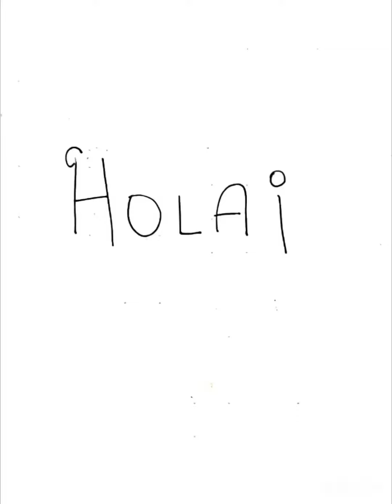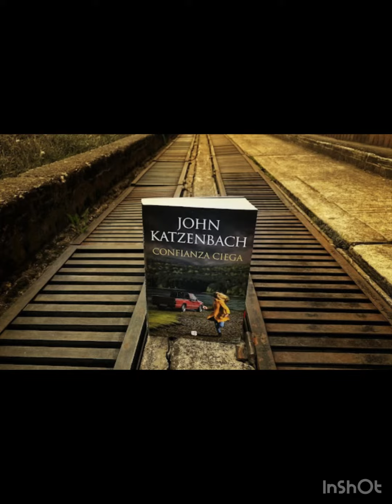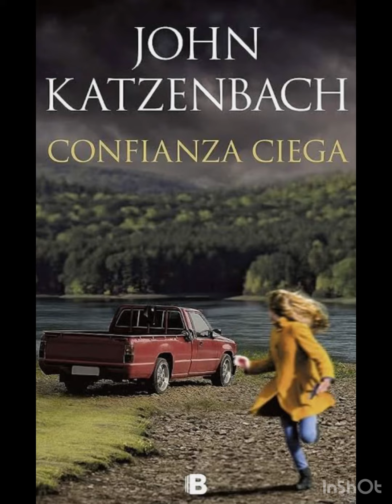Audiolibros con en español Breve sinopsis Confianza ciega John Katzenbach